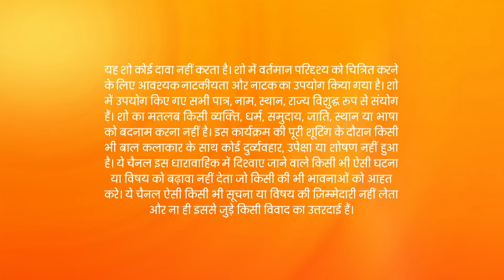Kumkum Bhagya - Hindi Tv Serial - Full Ep 2208 - Pragya, Abhishek, Prachi, Aliya, Bulbul - Zee TV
Rhea cries to Alia about her failed plans. Ranbeer talks to Pallavi about Rhea and cries. Sahana stops Prachi from leaving the house. The Kohli family celebrates the festival of Ganesh Chaturthi.

Show Name : Kumkum Bhagya
Producer/Star Cast : Mugdha Chaphekar, Krishna Kaul, Rachi Sharma, Abrar Qazi.
Episode No : 2208